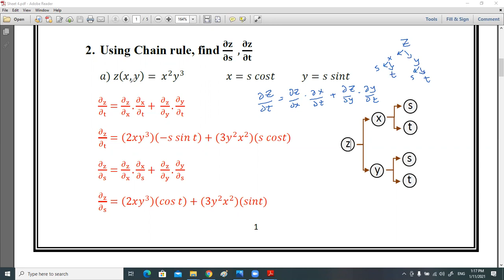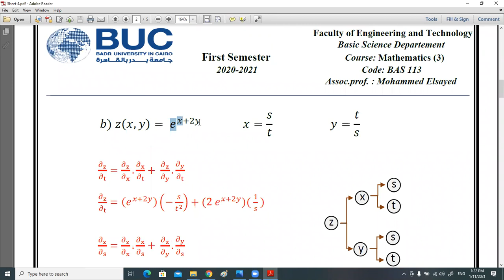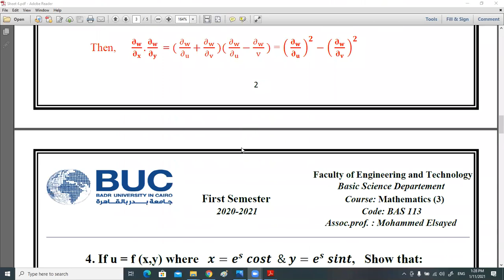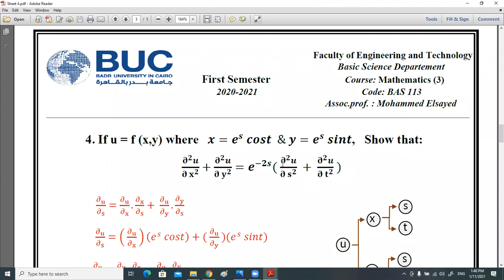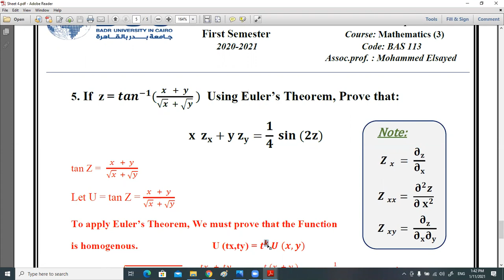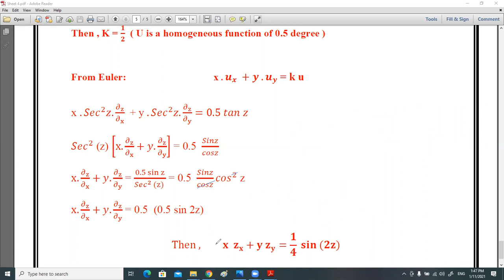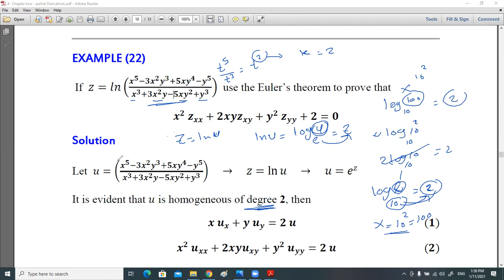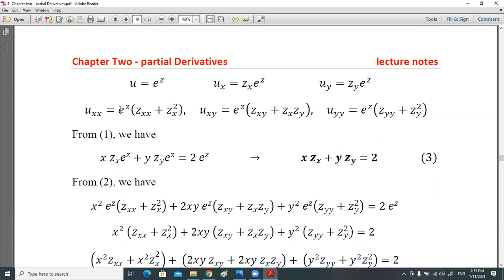Chain rule @ Euler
Video 4